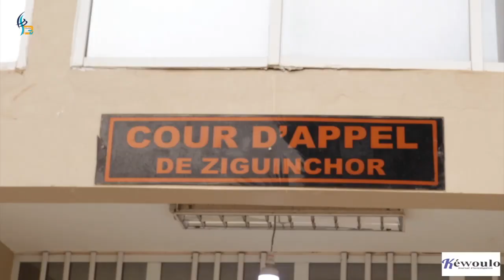"Les témoignages du DG de l'Anrac prouve qu'il y a eu un complot contre René Capain", Me Gomis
Actualités ,Kebetu, Kewoulo est la chaîne Youtube de Kewoulo.info. Nous sommes spécialisés dans la réalisation de films, de reportages, d'enquêtes et de documentaires. Vous pouvez nous suivre sur site internet